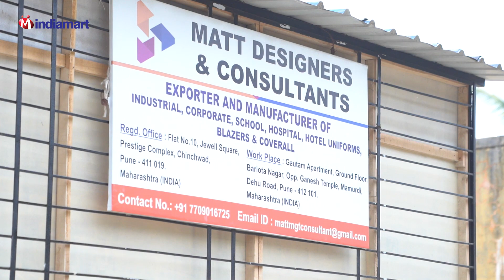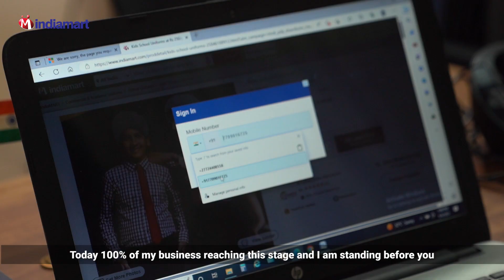Customer Story | IndiaMART | Matt Designer and Consultants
"I never thought of reaching where I'm today. I started by selling a few kurtis & now I am exporting uniforms across the globe - thanks to IndiaMART. They first understood my issues, strengths, & weaknesses & then gave remarkably apt solutions. 100% of my sales are now coming from IndiaMART", says Bhuvaneshwari Kannan, owner of Matt Designer & Consultants.

Now it's time for you to join IndiaMART, and become a part of one of India’s largest ever-growing networks.